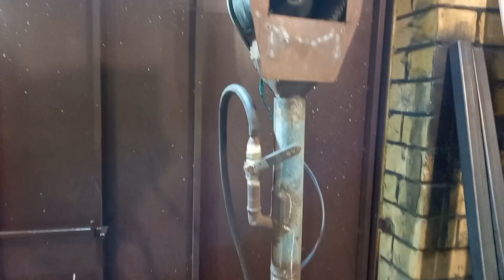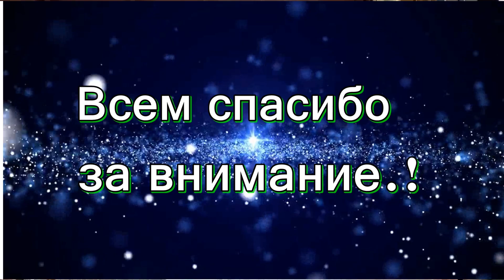Горн своими руками.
Горн своими руками.  Если кому интересно, и нужен инструмент которым я работаю вот ссылочки на него. Шуруповерт Набор отверток Набор инструмента
Если кому интересно вот инструмент которым я работаю. По хорошим ценам.